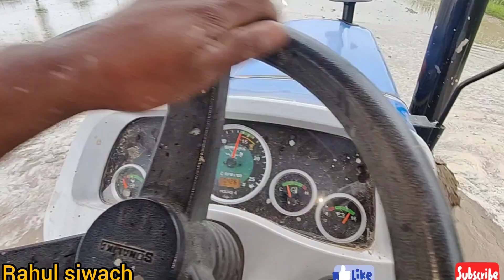देखिए सोनालिका 750 lll Hi Tork लौ हाई मीडियम देखिए परम के रोटावेटर पर परफॉर्मेंस